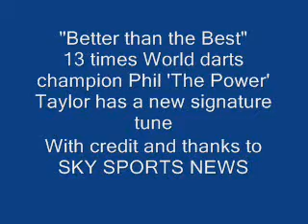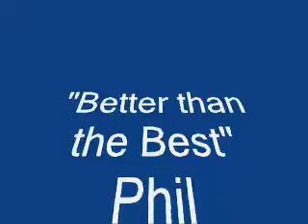"Better than the best"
Phil "The Power" Taylor performs his fantastic Shayler-Ryde produced song for SKY SPORTS NEWS